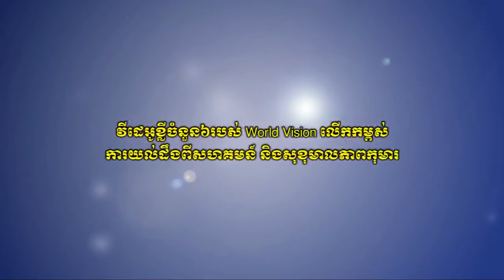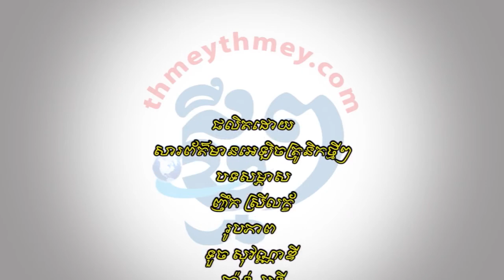World Vision on Thmey Thmey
លោក គុជ ភារុន តំណាង អង្គការទស្សនៈពិភពលោក បានផ្ដល់បទសំភាសន៍ទៅកាន់សារព័ត៌មាន ថ្មីៗ។ បទសំភាសន៍នេះរៀបរាប់អំពីការងារស្នូល ក៏ដូចជាវីដេអូអប់រំខ្លីចំនួនប្រាំមួយដែលជាយុទ្ធនាការអប់រំតាមរយៈប្រព័ន្ធទំនាក់ទំនងសង្គមរបស់អង្គការទស្សនៈពិភពលោកដែលទើបតែបញ្ចប់នាពេលថ្មីៗនេះ។

បទសំភាសន៍ទាំងស្រុងផ្ដោតសំខាន់ទៅលើទំនាក់ទំនងក្នុងគ្រួសារ សុខភាព និងអាហាររូបត្ថម្ភ និងការពង្រឹងសមត្ថភាពយុវជន។ អង្គការទស្សនៈពិភពលោក ជឿជាក់ថា ការផ្តល់ឱ្យកុមារនូវអាហារូបត្ថម្ភដ៏ល្អបំផុត គឺមានសារៈសំខាន់សម្រាប់អនាគតរបស់ពួកគេ។

Mr. Kuch Phearun, a representative of WorldVision, was at Thmey Thmey to talk about our overall work and recent social media campaign. The segment focused on family relations, health and nutrition, as well as youth empowerment.

We believe that providing children with the best possible nutrition is crucial for their future.

We hope you enjoy the interview! 🙂